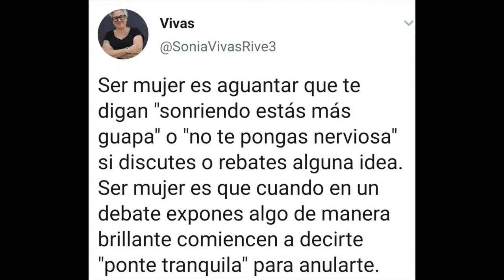190930 Ayuntamiento Santander Concentración Pensionistas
"LAS PENSIONES NO SE VENDEN SE DEFIENDEN"